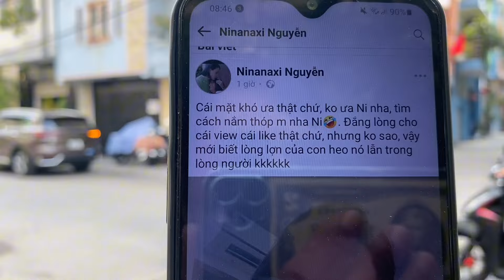Sáng 25/4:Chị Ny Và Bánh Tét Phương Anh Lên Tiếng Nói Hết Chuyện Bộ 3 Tam Sên Nge Đã Tai